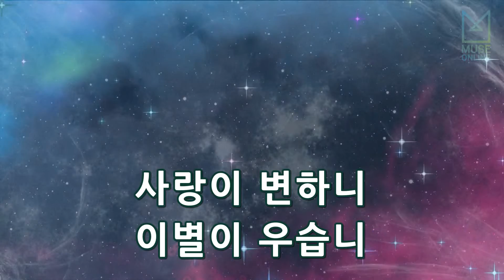[뮤즈온라인] 에스더(Esther) - 사랑이 변하니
에스더(Esther) - 사랑이 변하니

작사 : 박현중
작곡 : 박현중